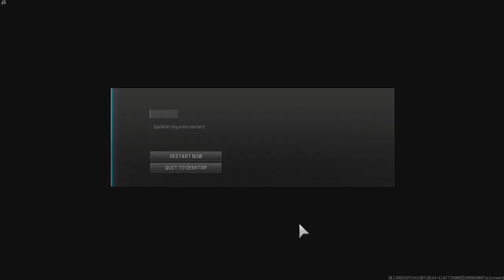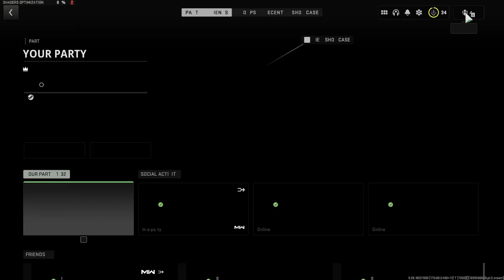COD Warzone: @blenlmao & @jjkronos get PTSD from watching @blindeffect attempt to play!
@blindeffect feels the pain of @DoctorDisrespet@DoctorDisrespet